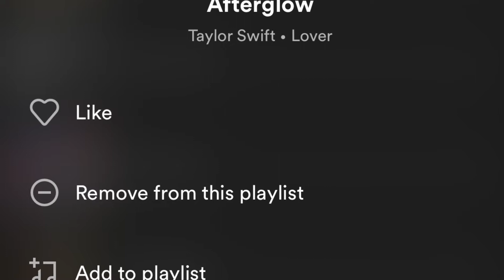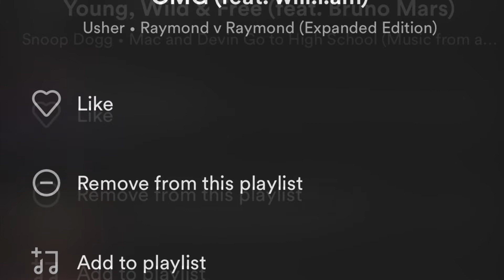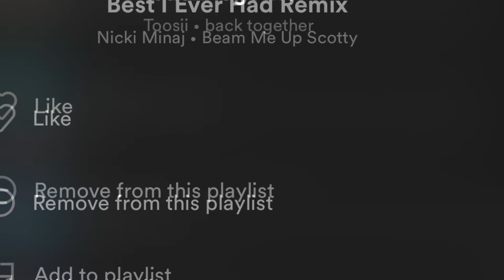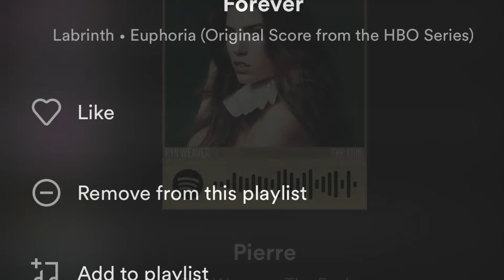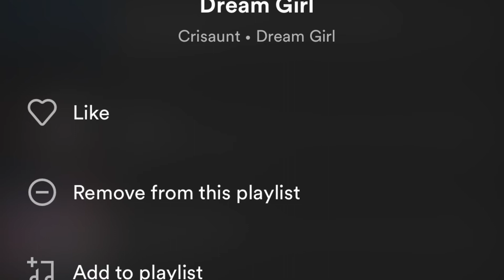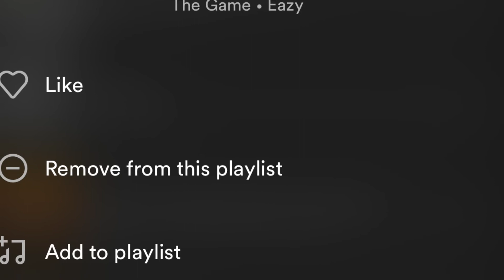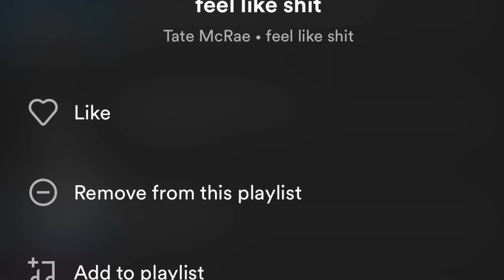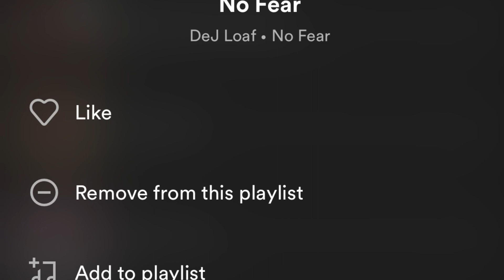My Spotify playlist 🎼🥁